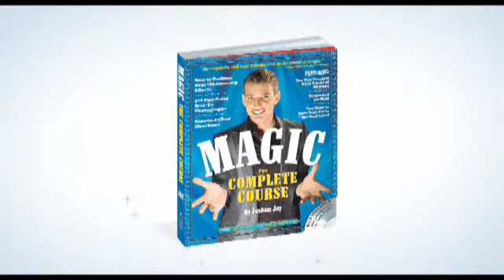Magic - The Complete Course by Joshua Jay